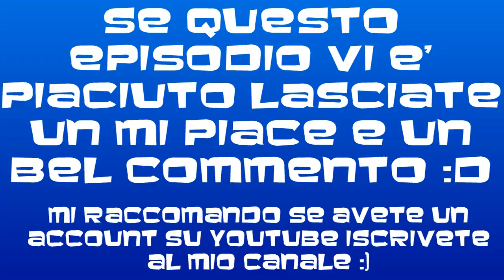EPISODIO #16 - MODALITA' ALLENATORE - FIFA 13 - L'esplosione Di Un Giovane ! - HD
Ragazzi eccoci arrivati al sedicesimo episodio, non voglio intrattenervi molto, adesso godetevi queste partite di Settembre ;)
Poi se vi va lasciate un commento e un bel mi piace e alla prossima :D

-Kun Dispa.